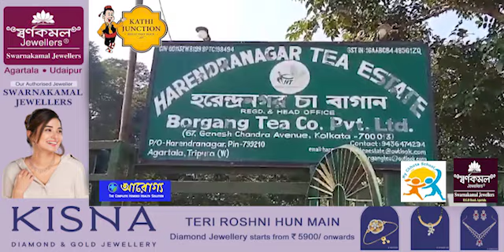Sikla bai Hopung Samung Sitra Tongwi Yakarjakkha Nukhungni Hamjwk? II Kharjak Sikla